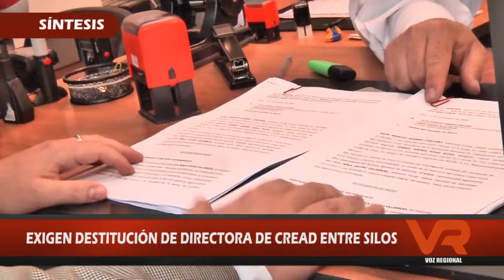SÍNTESIS INFORMATIVA (14 DE NOVIEMBRE)